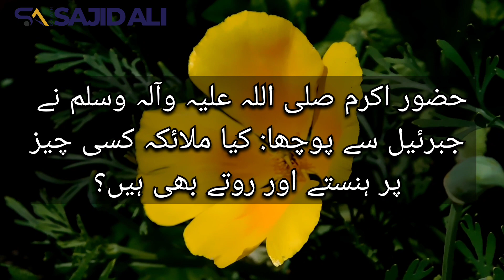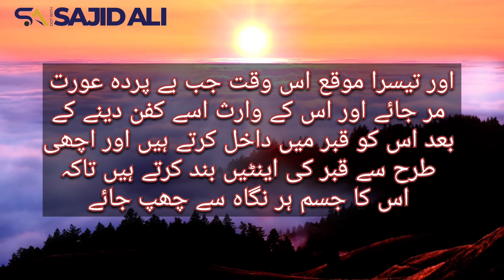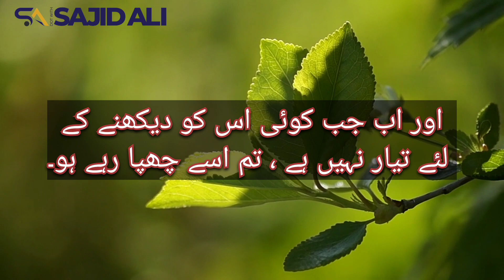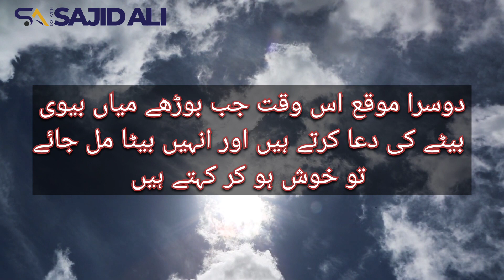Farishtay Kab Hanstay Aur Rotay Han | Do the angels laugh and cry over something?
About Video: In this video I have narrated the dialogue between Hazrat Muhammad (PBUH) and Hazrat Jibraeel as. The Holy Prophet (peace be upon him) asked Jibraeel: Do the angels laugh and cry over something?
Farishtay Kab Hanstay Aur Rotay Han | Do the angels laugh and cry over something? | Islamic Quotes | Nabi Ki Batein | Quotes | Hadees e Nabvi